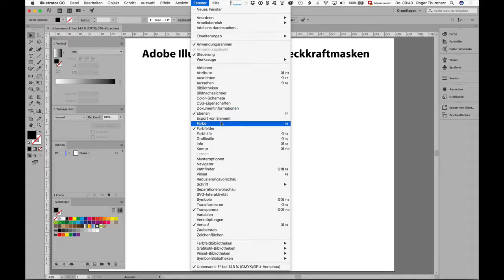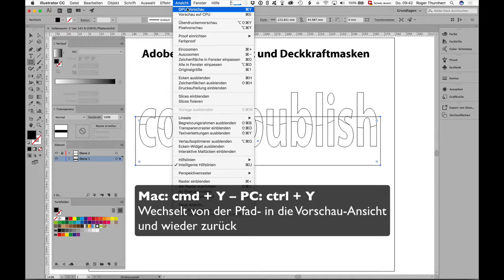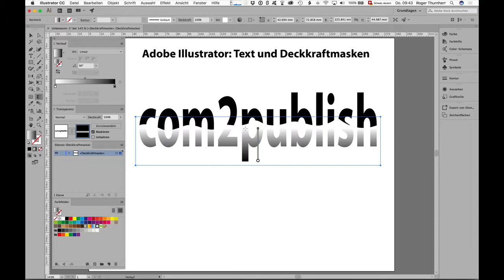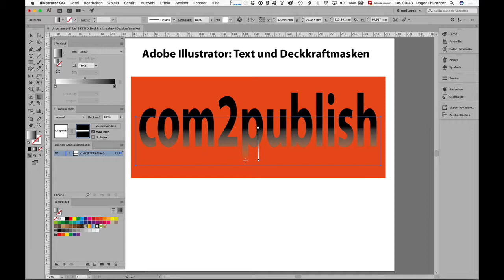Deckkraftmaske mit Adobe Illustrator erstellen – Teil 1 von 2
Erster Teil des Video-Tutorials wie man in Adobe Illustrator Text mit Hilfe einer transparenten Deckkraftmaske kombiniert.